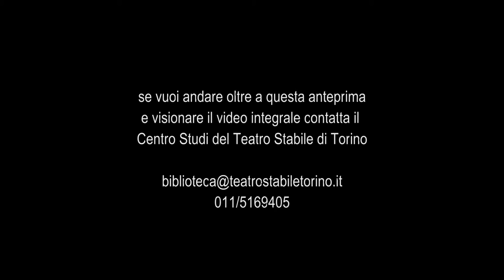La potenza delle tenebre - Trailer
di Lev Nikolaevic Tolstoj
Traduzione di Giacinta de Dominicis Jorio
Saggio di fine corso del triennio 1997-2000
della Scuola di Teatro del TST in coproduzione con il V Festival delle Colline Torinesi

Regia di Mauro Avogadro
Costumi di Giovanna Buzzi
Luci di Giancarlo Salvatori
Interventi musicali a cura di Emanuele De Checchi

Villa Bria di Gassino Torinese 16 Luglio 2000